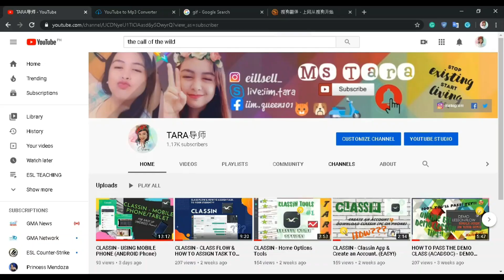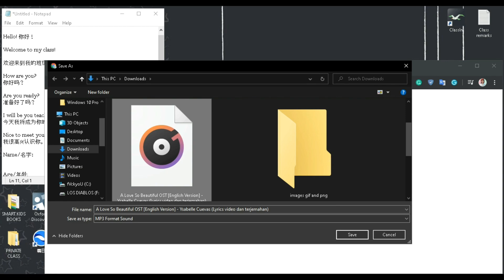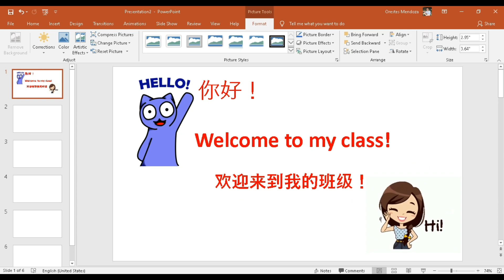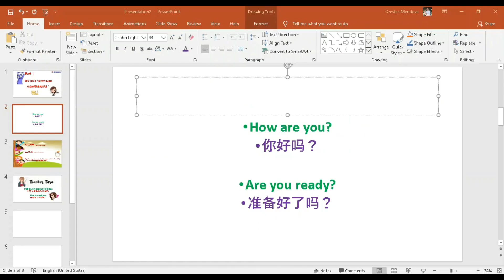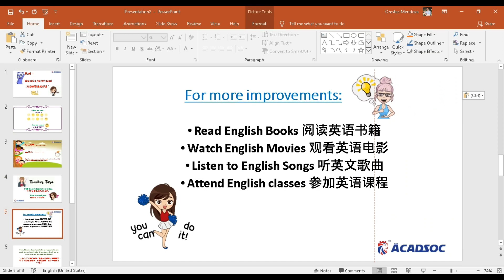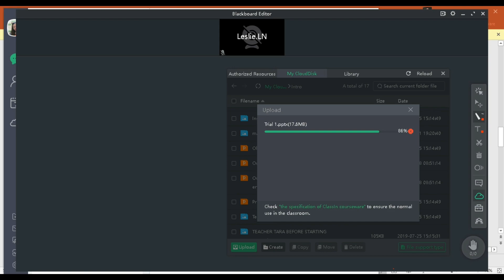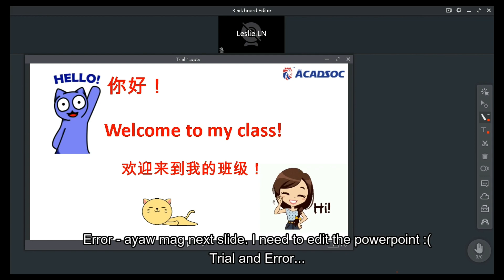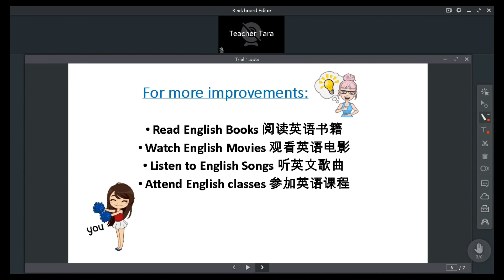CLASSIN PRESENTATION Part 2 - HOW TO MAKE?? USE POWERPOINT!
CLASSIN PRESENTATION  - HOW TO MAKE?? USE POWERPOINT + Google lang! Heehhehehe

NOTE: Trial and error din po dahil sa mga images na ggmitin nyo. ^^

Hello! 你好！

Welcome to my class!

欢迎来到我的班级！

你好吗？

准备好了吗？

I will be you teacher for today.
今天我将成为你的老师。

我很高兴认识你。。

Name/名字：
Age/年龄:

If you have any questions or clarifications, please let me know. Okay?
如果您有任何问题或澄清，请让我知道。好？

Read English Books 阅读英语书籍
Watch English Movies 观看英语电影
Listen to English Songs 听英文歌曲
Attend English classes 参加英语课程

If you like our class, I would be very grateful if you could leave a feedback in the system. Thank you so much and see you again next class!
如果你喜欢我们的课，我将非常感激，如果你能留下反馈在系统中。非常感谢你，在下一堂课上再见！